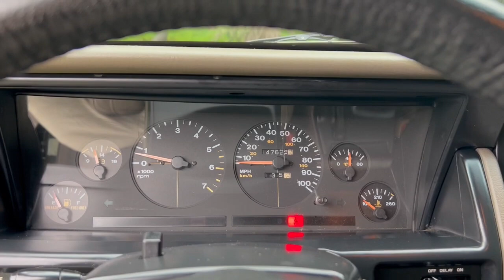1995 Jeep Grand Cherokee for Sale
Walkaround video for this 1995 Jeep Grand Cherokee available now on @fourbieexchange